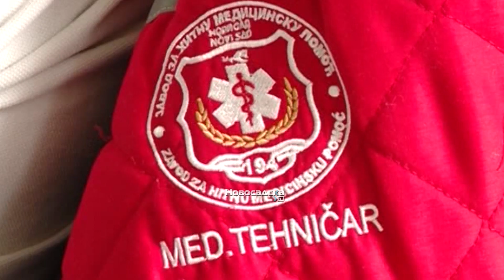Nova telefonska linija Savetodavne pedijatrije